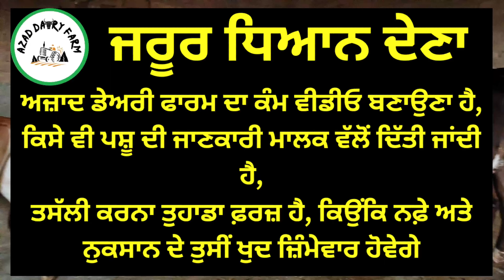ਸੱਜਰ ਸੂਈ ਵੈੜ, 14 ਕਿੱਲੋ ਬੋਹਲ਼ਾਂ ਤਿਆਰ, 2 ਖੀਰੀਆ ਵੈੜਾ ਟੌਪ ਕੁਆਲਟੀ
आजाद समाचार,
azad rajput,
uttar pradesh ka dairy farm,
डेयरी फार्म,
hf गाय,
hf cow,
Dariy farm
Kiasanfarm
Cow farm
Farmer
Kheti farm
Pasupalak
Breedcow
Cow sale
Punjabfarm
khilchipur live,
जर्सी गाय,
जुबेर गंज बाजार,
azad picture,
azad p3,
डेयरी फार्मिंग,
azad halwai ahmedabad,
थारपारकर गाय,
थारपारकर,
फार्म हाउस,
फार्म,
बिहार डेयरी फार्म,
बफेलो फार्म,
भैंस डेयरी फार्म,
भैंस फार्म,
भैंस का तबेला,
murra bhains,
साहीवाल गाय,
हरियाणा पशु मंडी,
त्रिमूर्ति उत्तराखंड,
4 cow dairy farm,
40 liter milk cow,
40 cow dairy farm,
4 भैंस का डेयरी फार्म